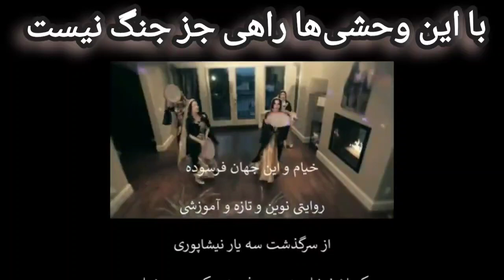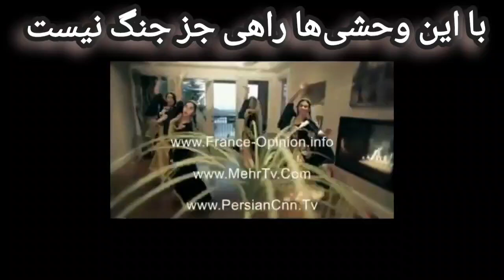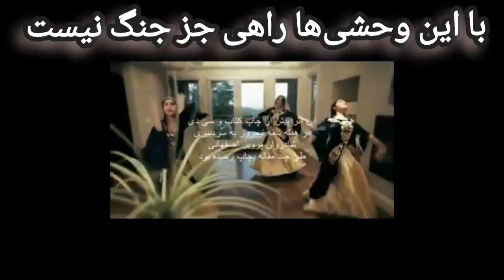چه کنیم وقتی سادات تازی لباس شخصی عزیزان نوجوان ما در محاصره پلیسهای بی غیرت تیرخلاصی میزنند؟